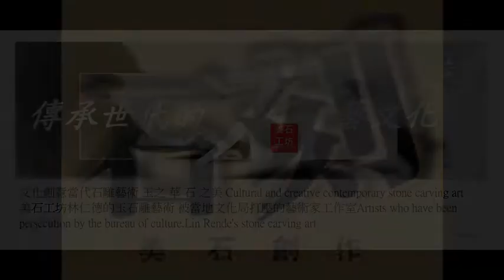89－美石工坊 林仁德 石雕 文創